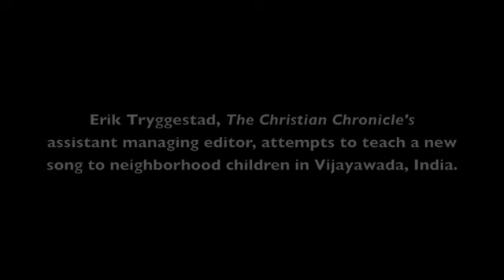India: "Wrapped up, tied up, tangled up in Jesus"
Erik Tryggestad, The Christian Chronicle's assistant managing editor, teaches a popular Vacation Bible School song to youths at a children's home (and some neighborhood kids) in Vijayawada, India. Video accompanies the story "A day in the life of the orphanage inspector."